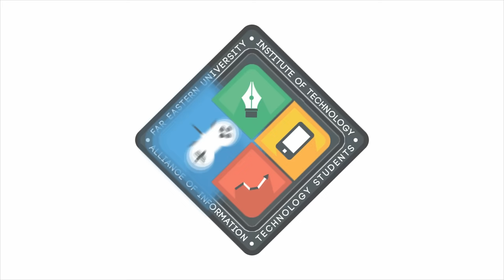FEU Institute of Technology AITS - AVP 2015-2016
The Official Audio Visual Presentation of the FEU Institute of Technology Alliance of Information Technology Students